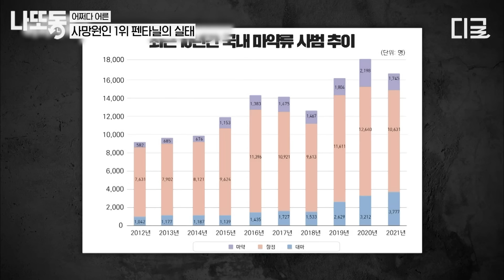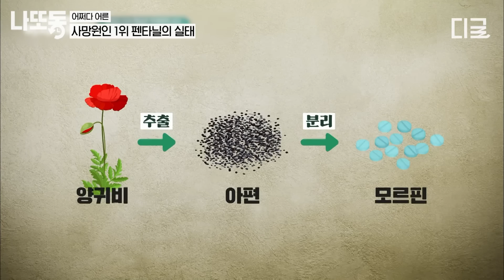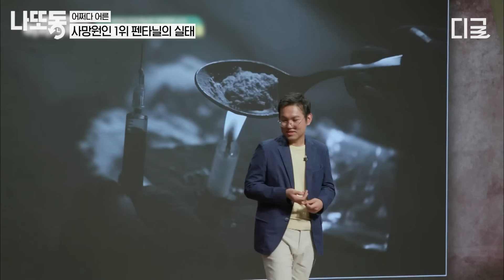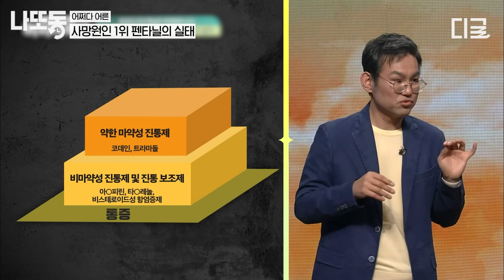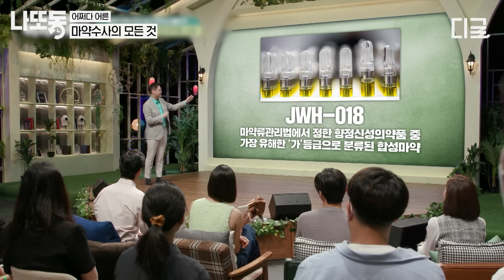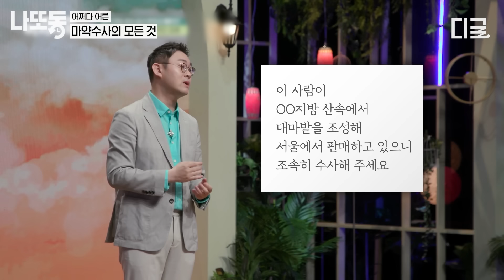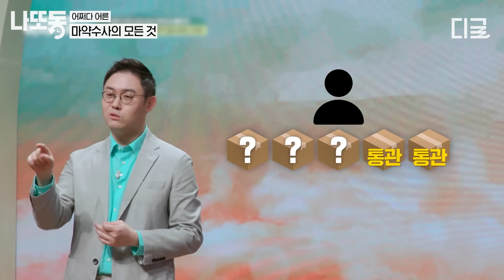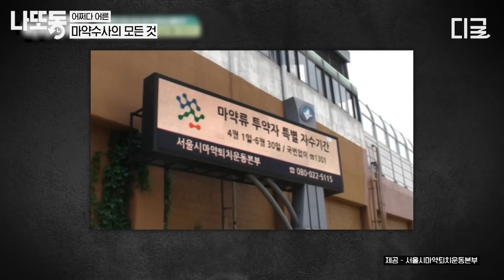[어쩌다어른] (90분) 충격적인 대한민국 마약의 현실ㄷㄷ 전국에 퍼져있는 마약으로부터 나를 지키는 방법은?😰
길게 보는 tvN STORY 핵꿀잼 영상! 저장해두고 나중에 보고 또 보자!

〈어쩌다 어른〉 매주 화 오후 8시 20분 tvN STORY에서!

*회차 정보 : 어쩌다 어른 26,39회